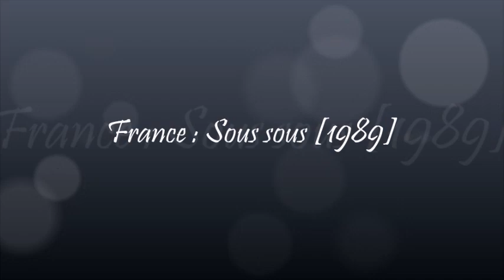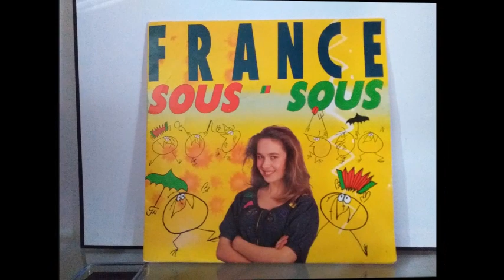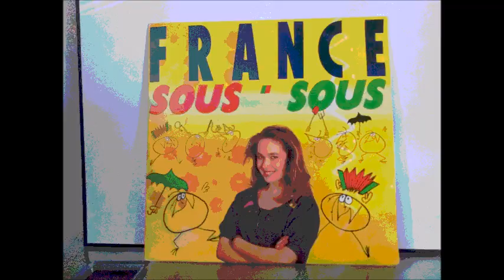France : Sous sous [1989]